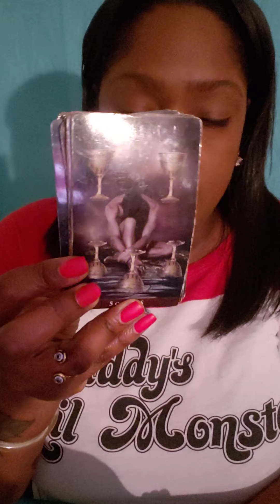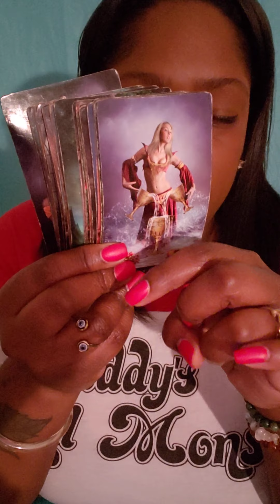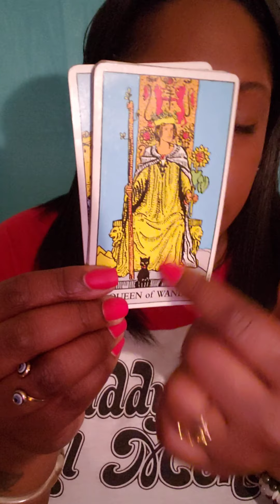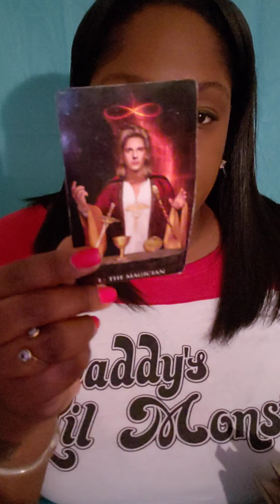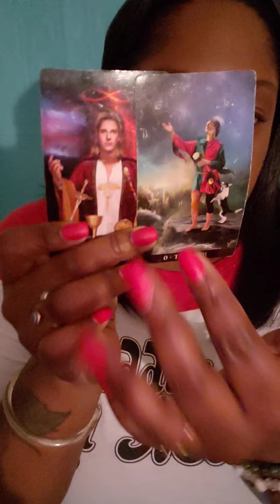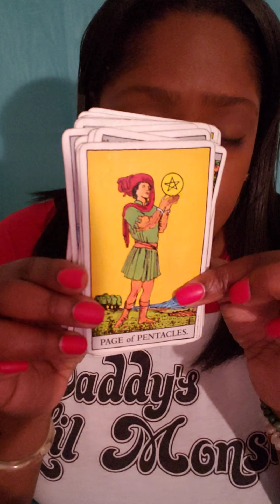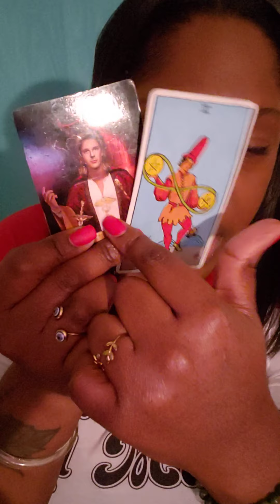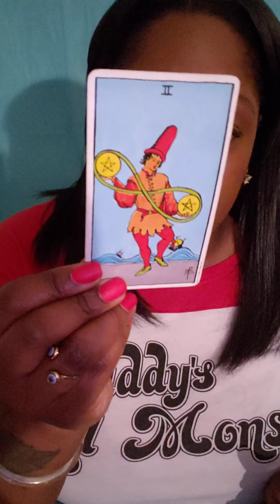♑ CAPRICORN THEY'RE MISERABLE AND WANT YOU TO BE MISERABLE TOO TAROT TAROTREADING #6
💛 READING OPTIONS 💛

Option A.
$55.55

2 question Intuitive  Tarot Card Reading ( with 2 clarifying cards)

Option B.
$88.88

3 Question Intuitive Tarot Card Reading ( with three clarifying cards)

Option C.
$111.11

4 Question Intuitive Tarot Card Reading

of :

Astrology
Numerology
Reiki healing